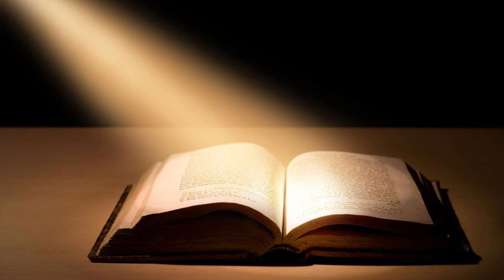Genesis 18: Destruction